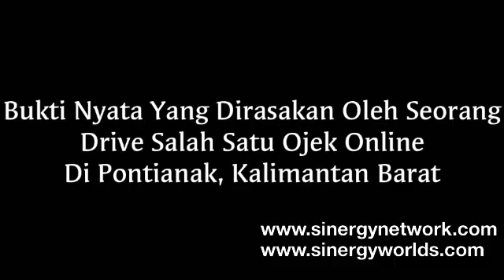Testimoni GOJEK tentang Eco Racing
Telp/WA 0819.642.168